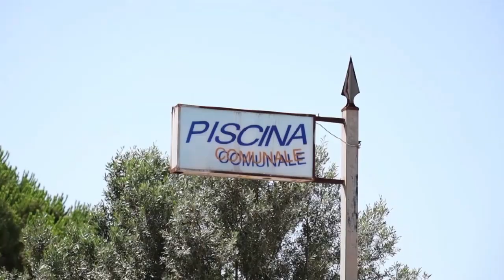Mal Comune con Cesare Pluchino